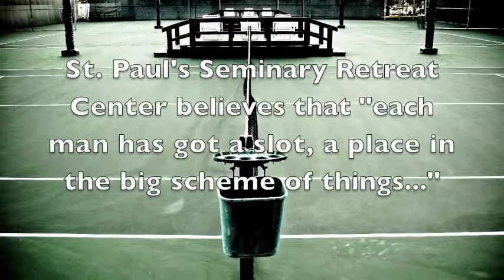Slot Machine Book Trailer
Slot Machine by Chris Lynch